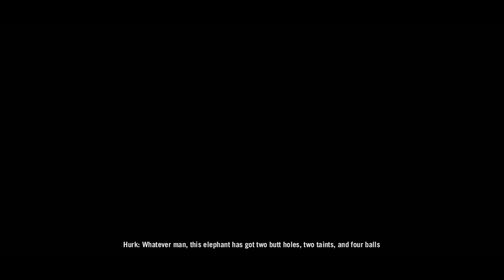My weekend in Kyrat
clips from my trip to Kyrat